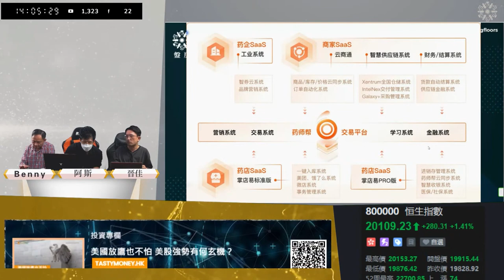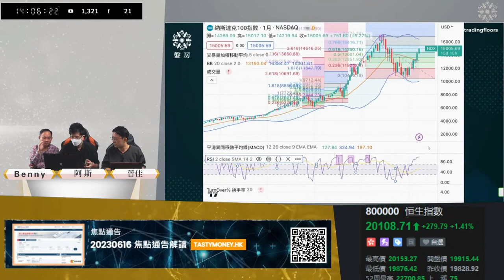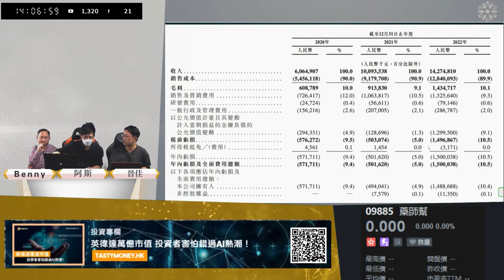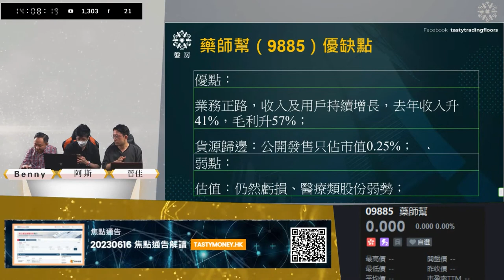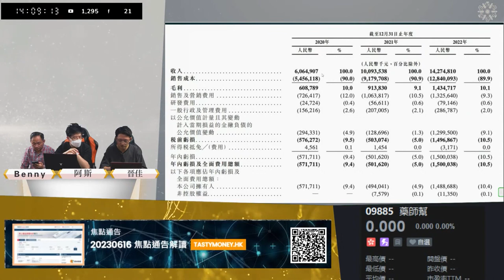醫藥Saas股藥師幫(9885)IPO 貨源歸邊易炒上？值唔值得抽？｜Tasty盤房 2023-06-16 精選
内地最大院外數字平台藥師幫(9885)業務方向為院外醫藥Saas系統，幫助商家進行銷售采購、倉儲、融資等管理。雖然係内地最大院外醫藥產業數字化服務平台，但係估值又平過阿里健康(0241)同京東健康（6618）。
藥師幫(9885) 貨源歸邊，只係公開籌0.25%，係咪較容易炒起？醫藥股近日反彈，藥師幫係咪上市得合時機？抽中嘅話仲可以博多棍？

藥師幫(9885)即日起招股，全球發售約1,580.88萬股，香港公開發售佔1成，招股價介乎19至23元，集資最多約3.63億元。每手200股，入場費約4646元。即刻睇片重溫！

TASTY 盤房 Live | 港股財經直播 | 即市分析
港股交易時段12:45pm至02:00pm
主持︰阿斯 晉佳 Benny
小炒王梁心欣 FB | IG: @sy_tastymoney

TASTY 專研文章搜尋：WeChat官方帳號《添味財經TastyMoney》